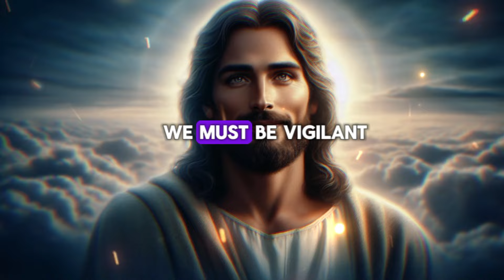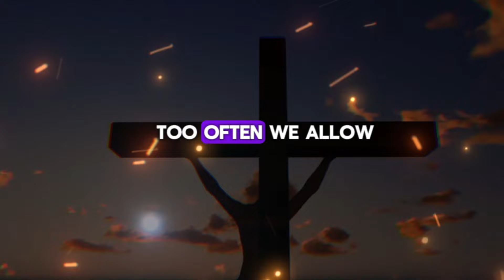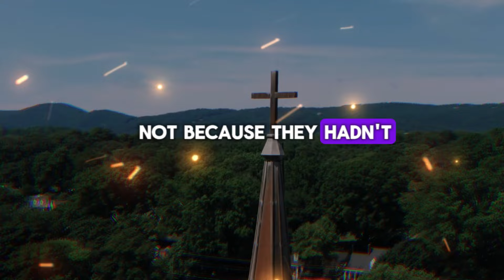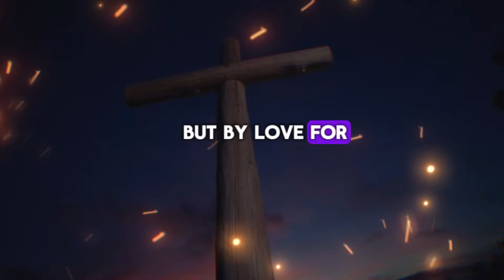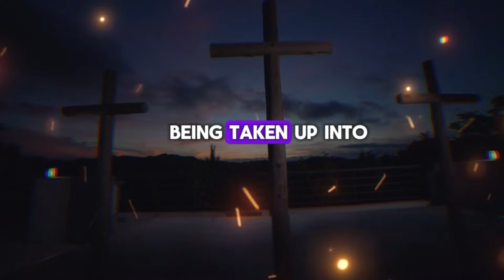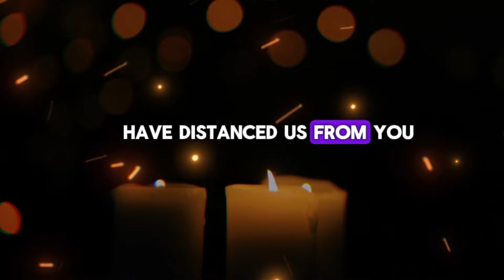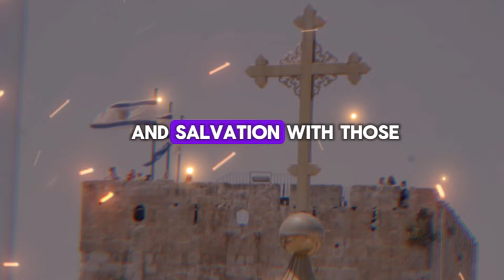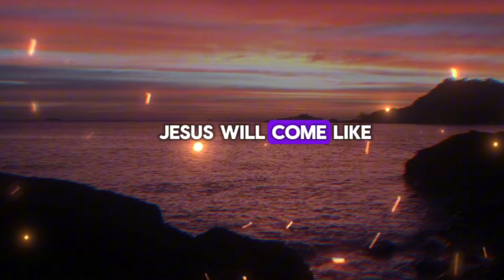🔴God Says, Who Is Your King? | DGM-1253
2. God's Message for me
3. God jesus message
4. Urgent Message from god
5. God's Message for you
6. Jesus Message
7. God Message
8. God's Message
9. Message for God
10. God Message today
11. God Blessing Message
12. God thought
13. Message from the universe
14. Universe Message
15. Lord Message
16. God say to me
17. Urgent god Message
18. Law of attraction
19. God helps
20. Jesus christ
21. Faith quotes
22. bible quotes
23. God say